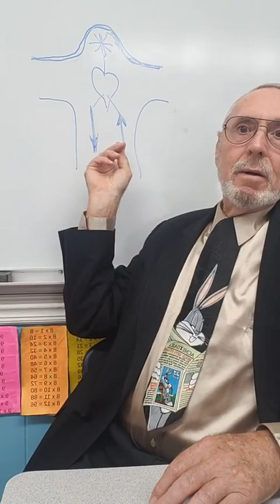The Root and the Fruit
Spiritually speaking, can we identify the root by the fruit?
Yes, (Matthew 7:15-20). Jesus mentions the root of the fruit here. The good tree is the Divine Nature and the corrupt tree is the sinful Human Nature. They both bear fruit, but one is good and the other is always bad (Galatians 5:19-23). In many cases it is not obvious whether something is rooted in light or darkness. God will always lead us into truth (John 16:12-13). Satan is the master of deception. Therefore it may be difficult to see the root of the issue (1-John 4:1, 2-Corinthians 11:14-15). Satan will attempt to make bad things look good and he will also attempt to make good things look bad. Satan will plant bad seeds in our heart in an attempt to control our activity. For instance is someone a thief after they steal something or before they steal something? They are a thief before they steal something, because an honest person would not steal anything, even when they have an opportunity. A thief is first a thief at heart before they commit the deed. Sin and deception takes root in the heart before the dark activity (Matthew 5:27-28). We should be slow to judge others but quick to judge ourselves (1-Corinthians 11:31) and not let darkness take root in our heart (1-John 2:9-11). We need to examine our heart (Luke 11:35, Proverbs 4:18-27). It is good to be aware of things we need to uproot and arias where we need to improve, but don’t obsess over the negative darkness. Look for and focus on things rooted in love and truth until there is no room for hatred and darkness (Philippians 4:6-8). The best test to verify if we are in the light is are obeying Jesus’ main commandment (John 15:12, Mark 12:30-31, James 2:8).